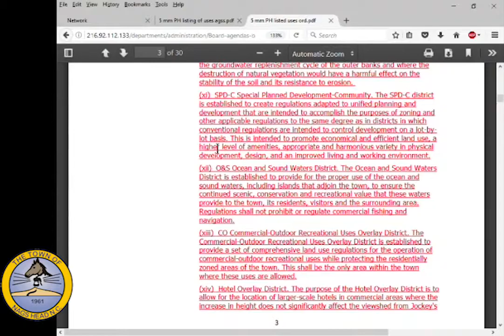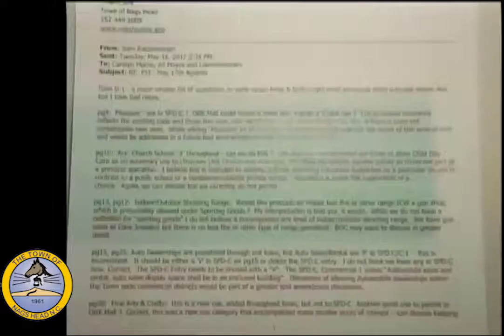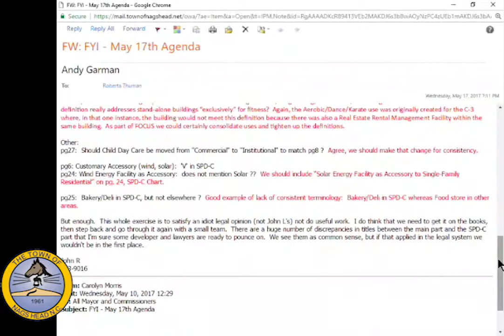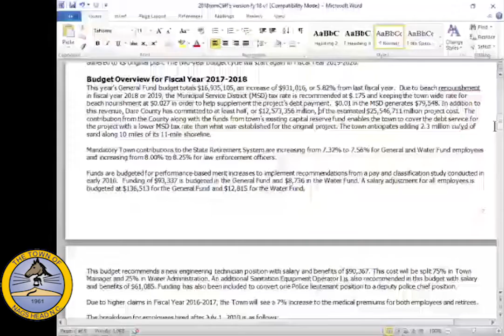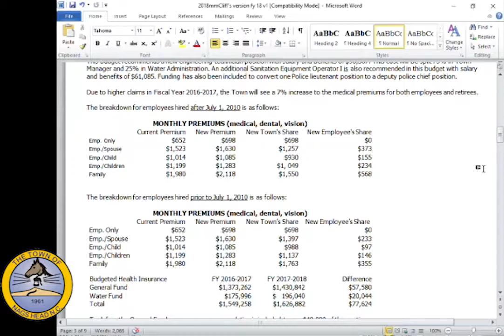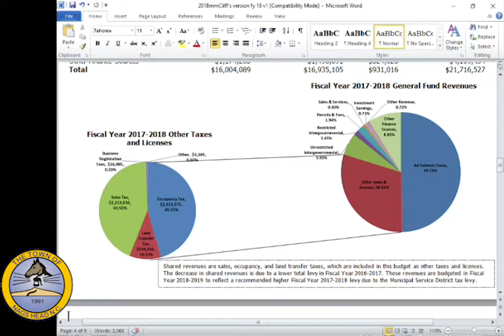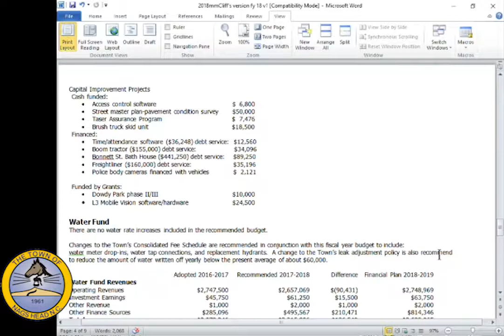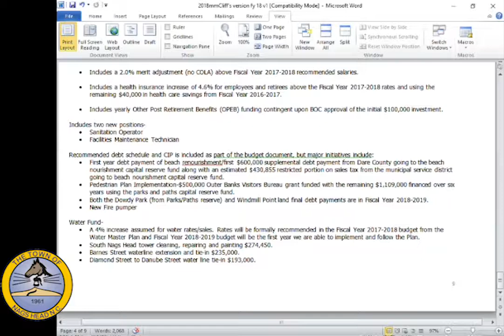May 17, 2017 Nags Head Board of Commissioner's Meeting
Please visit the following link to view the official Nags Head Meeting Agenda